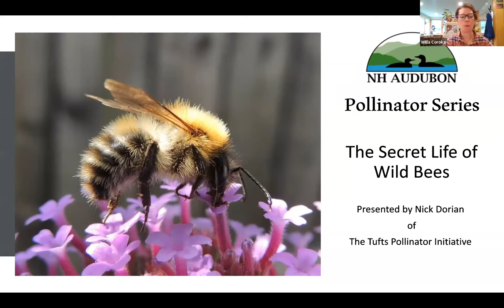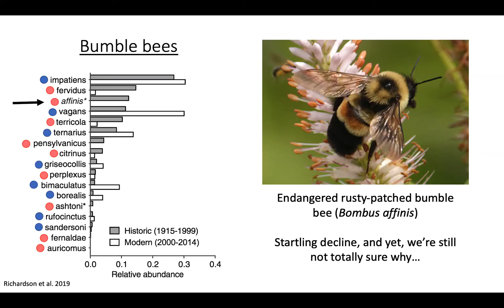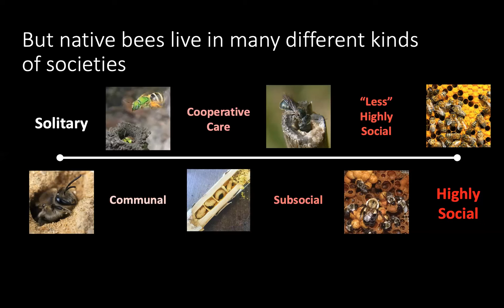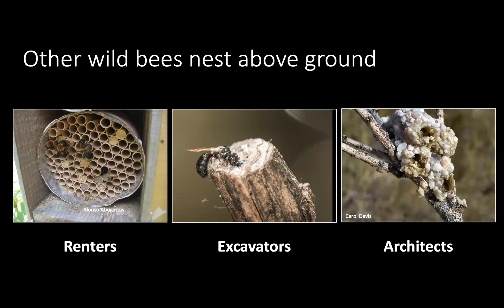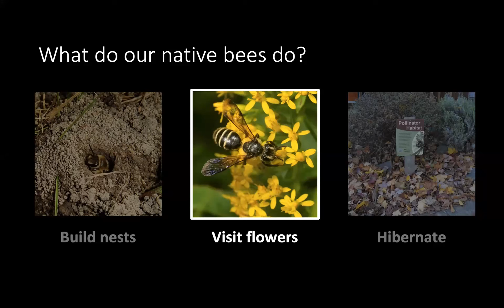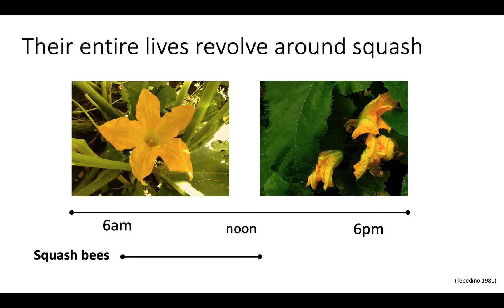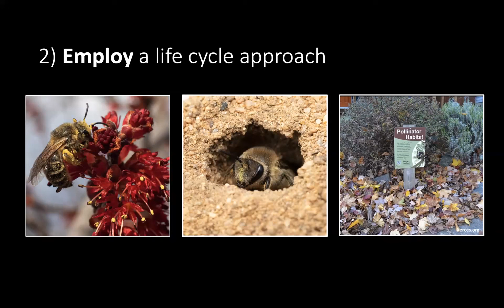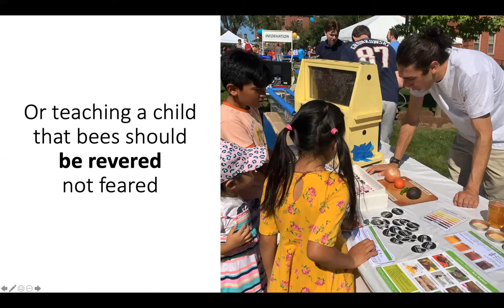Secret Life of Wild Bees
You’ve probably heard “save the bees!” as news reports of insect declines flood the media. But do you know which bees need saving? Over 4000 species of bees inhabit North America, and most of them don’t live in hives or make honey. In this lecture, PhD student and New England bee expert Nick Dorian will teach you about the natural history and conservation of wild bees that call New England home. Together, we’ll examine closely their varied lifestyles, their habitat needs, and their intricate relationships with flowering plants and other insects. You’ll come away with clear action items for creating habitat for native bees in your gardens and with a newfound appreciation for these charismatic pollinators.

Nick Dorian is an ecologist, an educator, and a naturalist. He is a PhD student at Tufts University where he studies the population ecology of cellophane bees and runs the Tufts Pollinator Initiative, an urban pollinator conservation and community outreach group.